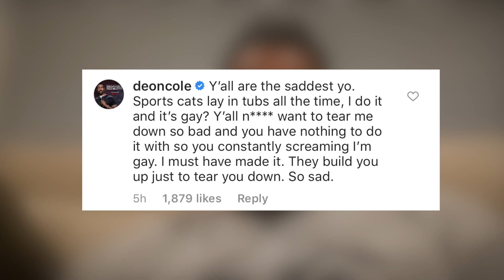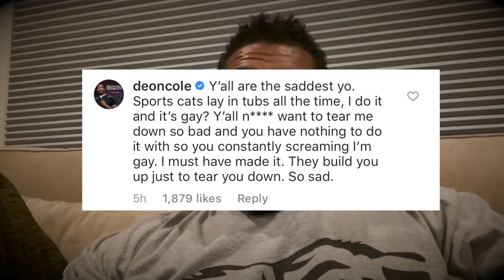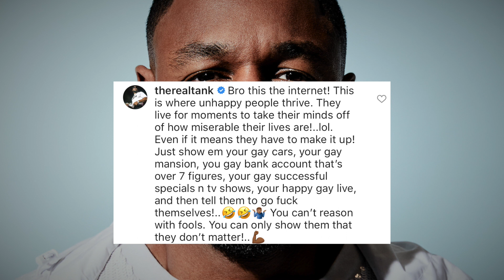Deon Cole Responds To Being Called Gay Again After Posting Bathtub Picture - CH News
- Deon Cole would find himself being criticized again over his sexuality after sharing a picture of himself in a bathtub.  Instagram: @ComedyHype & Twitter: @ComedyHype_